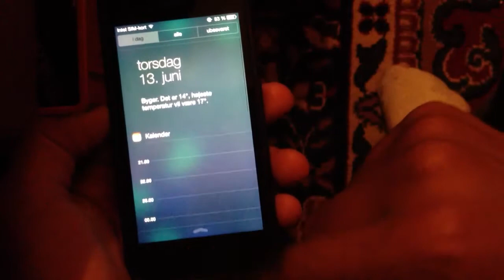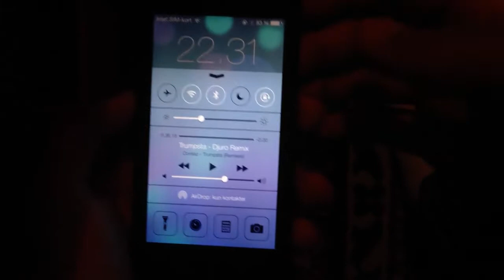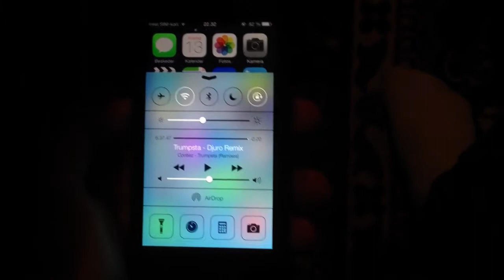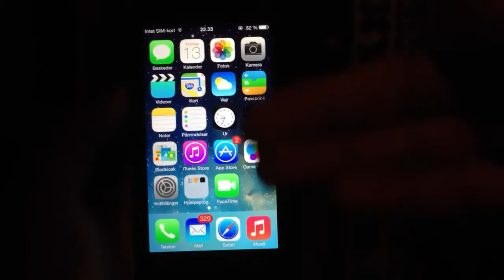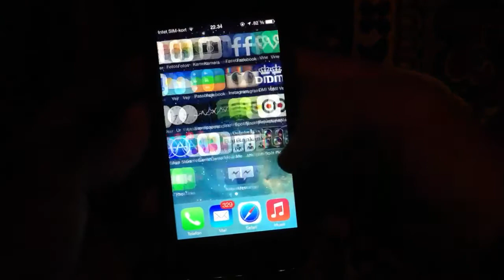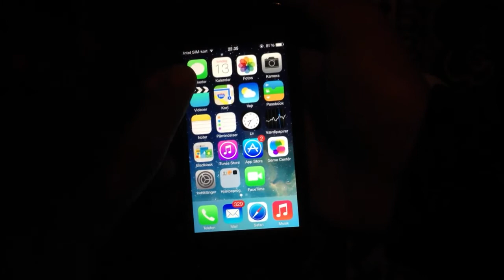iOS 7 Hands on (Dansk)